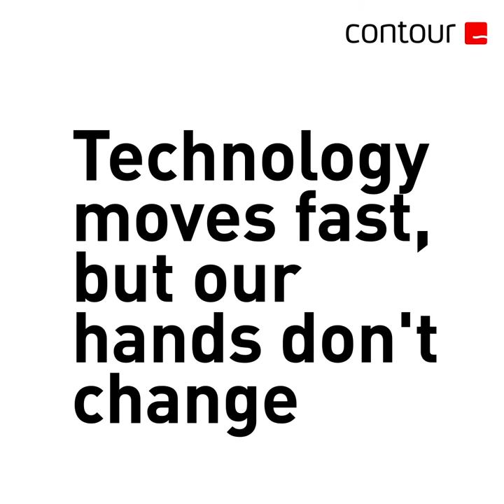25 Years of Ergonomic Products - feat. RollerMouse!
25 years of ergonomic products!

Did you know that this year it will be exactly 25 years since Contour Design launched its first ergonomic product, and in that way helped revolutionize ergonomics in the workplace?

Six years after we launched our first product, we released the RollerMouse.

A brand-new, innovative ergonomic product with the mouse centred in front of your keyboard, so that you could now use it with both hands! Wow!

We have now expanded the RollerMouse family so that it today consists of three different versions: Red, Free3 and Pro3.

At Contour Design, we believe that you can get more out of your days simply by using the right equipment. Not just at work, but also in your leisure time.